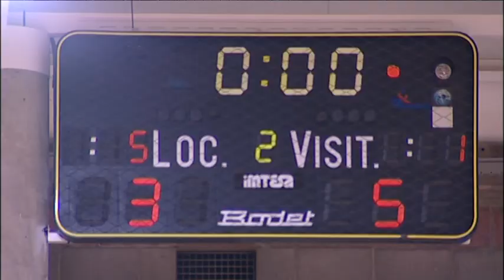NOTICIA PROFILTEK AGÜIMES FUTB SALA 22 09 17